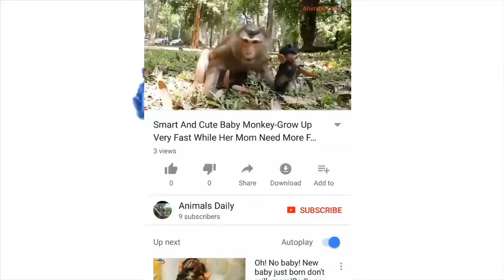Welcome Newborn Baby Soriya Very Lovely And Looks So Hungry. Mom Serika Licks Navel Baby.